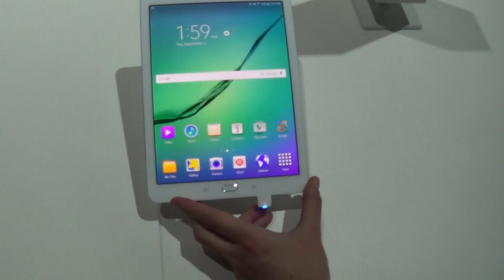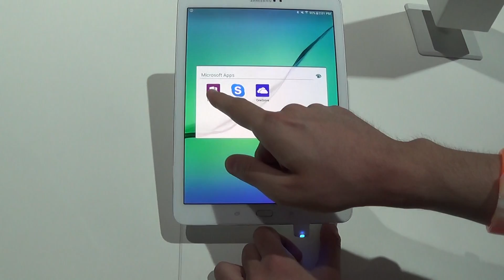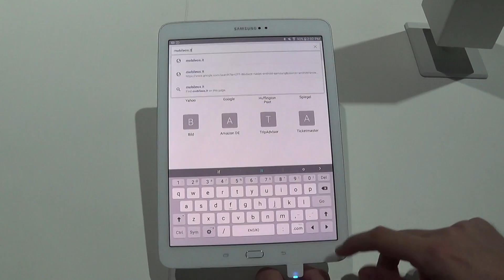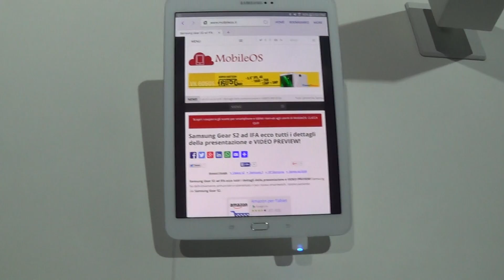Samsung Galaxy Tab S2 da 10 e 8 pollici - Video Anteprima da IFA 2015 - MobileOS.it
Samsung Galaxy Tab S2 da 10 e 8 pollici - By Mauro